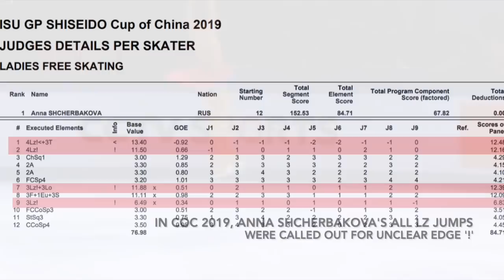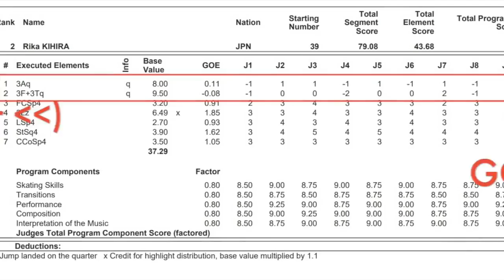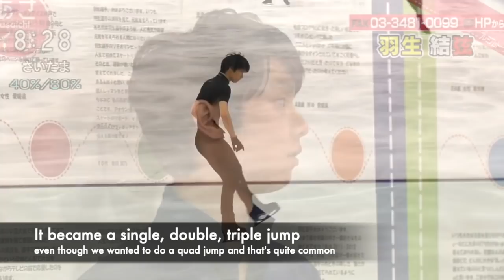Most impressive jump save from Yuzuru Hanyu! Figure skating jumps fails GOE calculation explained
One thing fans love about Yuzuru Hanyu is his gravity defying knee bend to save the jumps! There's a saying - when he is on, his jumps are tremendous; when he is off, his falls are spectacular! So what are some of the most impressive jump save from Hanyu? What kind of jump save gets Grade of Execution (GOE) bonus and what cause GOE deduction? Let's find out in this video!!

Timestamp:
Impressive Jump save | 0:00 - 0:57
GOE deduction Protocols for jumps besides falling | 0:57 -11:57
Funny Jump saves / falls from Hanyu and other skaters | 11:57 - 12:56

Starring:-
Yuzuruhanyu​ - Yuzuru Hanyu, 羽生結弦 | 2 x Olympic Champion | Team Japan
Evgeniamedvedeva - Evgenia Medvedeva | Team Russia
Annashcherbakova - Анна Щербакова
Nathanchen​ - Nathan Chen | Team USA
shomauno - Shoma Uno 宇野昌磨
yumakagiyama - Yuma Kagiyama 建山優真
Alexandratrusova - Александра Трусова, Саша
alenakostornaia - Aliona Alena Алена косторная
kamilavalieva - Kamila Valieva
Bradie Tennell, Karen Chen

If you use our edited content for your videos, please credit our videos in the Video title + Video URL link format. Thank you